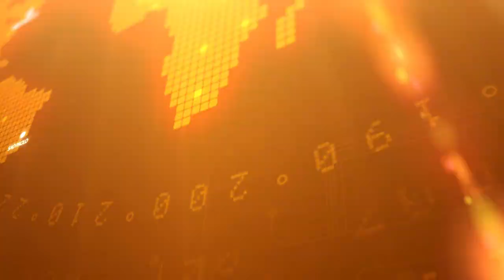युवा एकता परिषद महिला इकाई की संरक्षक रिया लवलेश रजक जी के जन्मदिन पर युवाओं ने पुलिसकर्मियों का फूल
युवा एकता परिषद महिला इकाई की संरक्षक रिया लवलेश रजक जी के जन्मदिन पर युवाओं ने पुलिसकर्मियों का फूल माला से किया सम्मान,वितरित किया स्वल्पाहार. रीवा, वैश्विक महामारी कोरोना वायरस के प्रकोप से जहाँ एक ओर आम जनमानस का जीवन अस्त व्यस्त हो गया है एवं इस गंभीर घड़ी में भी पुलिस,डाक्टर, सफाईकर्मी आज भी जनता की सेवा में अपनी जान की बाजी लगाकर तत्पर हैं|

वहीं युवा एकता परिषद महिला इकाई की संरक्षक रिया लवलेश रजक जी के जन्मदिन के मौके पर परिषद के प्रदेश संयोजक कुशाग्र पाण्डेय जी के निर्देशन में युवा एकता परिषद छात्र इकाई के जिलाध्यक्ष अमन शुक्ला 'आर्यन' के नेतृत्व में चेक पोस्ट पर ड्यूटी में तैनात पुलिस के जाबांज जवानों को स्वल्पाहार भेंट कर फूल माला अर्पित कर उनका सम्मान किया|

इस दौरान पुलिसकर्मियों ने भावुकता के साथ युवाओं का धन्यवाद दिया|इस मौके पर एएसपी शिवकुमार वर्मा,सिविल लाइन थाना प्रभारी शिवपूजन सिंह बिशेन,चोरहटा थाना प्रभारी अरविंद दुबे,समान थाना प्रभारी शिवपूजन मिश्रा,युवा पत्रकार राज पाण्डेय,सुनील तिवारी,अमर भाई,परिषद के छात्र इकाई जिलाध्यक्ष अमन शुक्ला 'आर्यन',शिवा त्रिपाठी,सोनू तिवारी,देवेन्द्र पाण्डेय गुड्डू,अरुण रावत समेत अन्य युवा उपस्थित रहे|